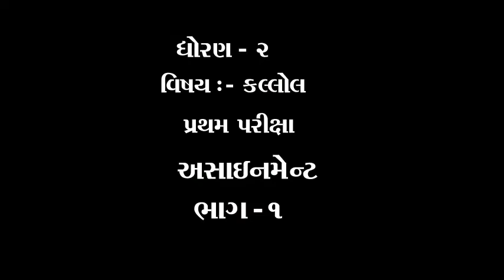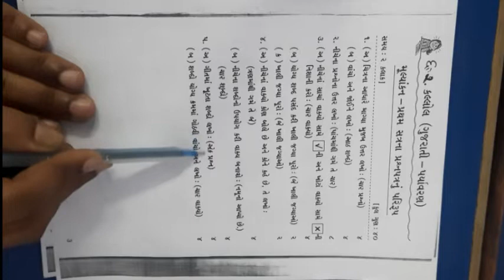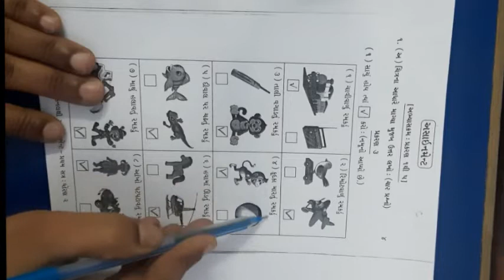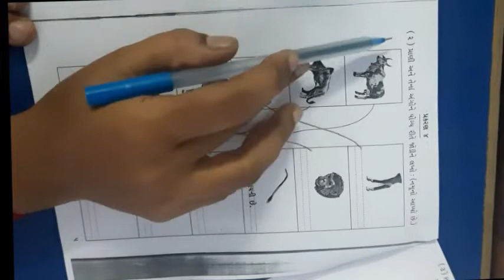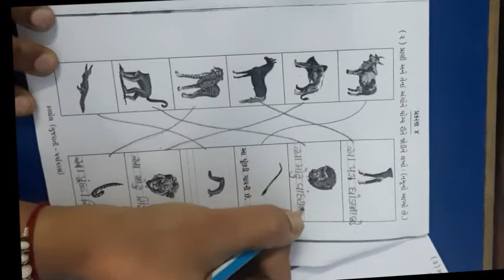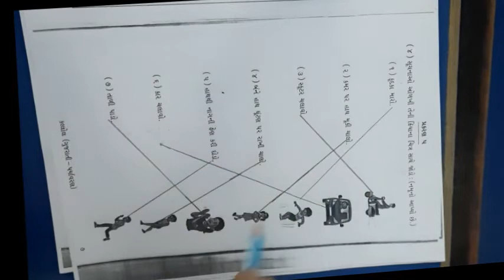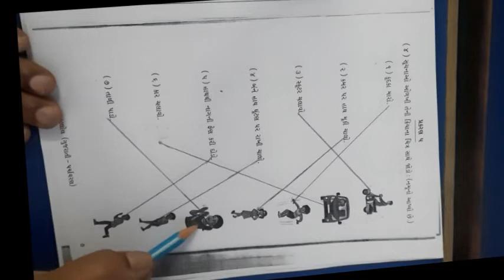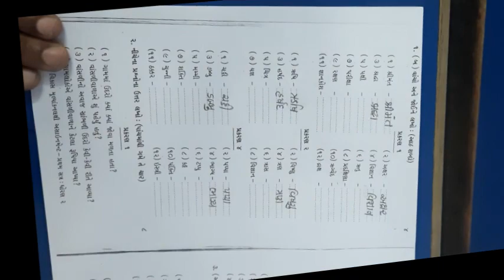ધોરણ ૨ વિષય કલ્લોલ પ્રથમ પરીક્ષા એસાઈનમેન્ટ ભાગ ૧